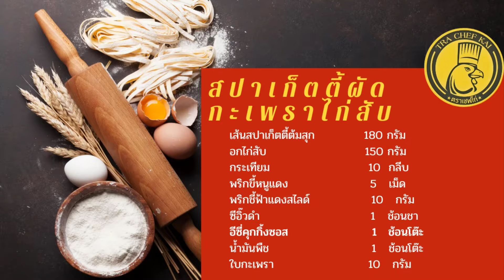อีซี่คุกกิ้งซอส : สปาเก็ตตี้ผัดกะเพราไก่ ( Spaghetti with Chicken & Basil Leaves ) : EP118_2021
สปาเก็ตตี้ผัดกะเพราไก่: สูตรและวิธีการปรุงสปาเก็ตตี้ไส้อั่ว จากผลิตภัณฑ์ Easy cooking sauce

เส้นสปาเก็ตตี้ต้มสุก                  180 กรัม
อกไก่สับ                                   150 กรัม
พริกขี้หนูแดง                             5 เม็ด
พริกชี้ฟ้าแดงสไลด์                    10 กรัม
ซีอิ๊วดำ                                       ½ ช้อนชา
อีซี่คุกกิ้งซอส                            1 ช้อนโต๊ะ

1. นำกระเทียม,พริกขี้หนูแดงและพริกแห้งไปตำให้เข้ากัน เตรียมไว้
2. ตั้งกระทะด้วยไฟกลาง ใส่น้ำมันพืชลงไปพอร้อน ใส่พริกขี้หนูและกระเทียมลงไปผัดจนมีกลิ่นหอม
3. ใส่ไก่บดลงไปผัดจนไก่สุก 80%  จากนั้นใส่เส้นสปาเก็ตตี้ต้มสุกลงไปผัดให้เข้ากันดี
4. ปรุงรสด้วยอีซี่คุกกิ้งซอส 1 ช้อนโต๊ะ และซีอิ๊วดำผัดจนเข้ากันดี จากนั้นใส่ใบกะเพราและพริกชี้ฟ้าแดงลงไป  ผัดต่ออีก 30 วินาที  ปิดไฟยกลง จัดตกแต่งลงภาชนะ พร้อมเสิร์ฟ

Ingredients
180 g.                   Cooked Spaghetti
150 g.                   Minced Chicken Breast
10 pcs.                 Garlic
5 pcs.                   Bird’s Eye Chili
10 g.                     Sliced Red Chili
½ tsp.                   Black Soy Sauce
1 tbsp.                 Easy Cooking Sauce
1 tbsp.                 Cooking Oil
10 g.                    Holy Basil Leave

Directions:
1. Pound the garlic, bird’s eye chili and thoroughly in a mortar then set aside.
2. Heat 1 tbsp. cooking oil in a wok. Add the pounded garlic, bird’s eye chili and dried chili, stir until fragrant.
3. Add the minced chicken and stir until the chicken is 80% cooked. Then add cooked spaghetti, stir well.
4. Season with 1 tbsp. Easy Cooking Sauce and black soy sauce, stir until well mixed. Add Holy basil leaves and red chili, cook more 30 seconds. Turn off the heat. Ready to serve.

✅ซอส-พริกแกง สูตรพิเศษไม่ต้องปรุง  ตราเชฟไก่

📌พริกแกงพะแนง "สูตรพิเศษ ปรุงสำเร็จ"
📌พริกแกงมัสมั่น "สูตรพิเศษ ปรุงสำเร็จ" (New)

✅ผลิตภัณฑ์ "สูตรสำเร็จ" ปรุงจากประสบการณ์เชฟมืออาชีพที่สัมผัสอาหารมายาวนานมากกว่า 25 ปี การันตีด้วยรางวัลเหรียญทองมากมายทั้งในประเทศและเวทีสากลระดับโลก จะพาคุณสู่มิติใหม่ของการทำอาหารที่ง่ายสะดวกกันแบบ "อร่อยครบจบในขวดเดียวโดยไม่ต้องปรุง" เสมือนมีเชฟมืออาชีพอยู่คู่ครัวจาก "สูตรพิเศษ" ของเชฟไก่ที่ทำให้คุณสามารถปรุงอาหารได้ง่ายในรูปแบบพริกปรุงสำเร็จ ไม่ใช่น้ำแกง อร่อยได้รสชาติและหอมหวลชวนรับประทานแน่นอน

✅ สำหรับ พ่อบ้าน แม่บ้าน คนรักการทำครัวแต่กลัวยุ่งยาก หรือคุณมีปัญหาเรื่องการปรุงรสชาติอาหารอยากมีผู้ช่วยในครัวระดับเทพติดบ้านไว้แนะนำเลยครับ "อร่อยครบจบในขวดเดียวไม่ต้องปรุง " ลองนะครับแล้วทุกอย่างจะง่ายแค่ปลายช้อนคน

✅ อร่อยเด็ดเหมือนเชฟมาปรุงให้ที่บ้านเพียงทำตามสูตรที่เชฟให้เท่านั้นก็อร่อยแบบเชฟมืออาชีพกันเลยหรือเมื่อลูกค้าใช้ไปซักระยะจนชำนาญแล้วก็สามารถคิดเมนูจากซอสด้วยตัวเองได้เพื่อเป็นเมนูพิเศษของท่านเองได้เลยแค่มีไอเดียโดยไม่ต้องกังวลเรื่องรสชาติเพราะเราจัดแล้ว

📌สูตรลับระดับโรงแรมและภัตตาคาร

ผลิตและจำหน่าย โดย บจก ซี เค พี อินเตอร์ฟู้ด

✅ ผลิตภัณฑ์ได้มาตรฐาน อย.
✅ สินค้า OTOP
สูตรพิเศษไม่ต้องปรุง อร่อยครบจบในขวดเดียว " ตราเชฟไก่ "